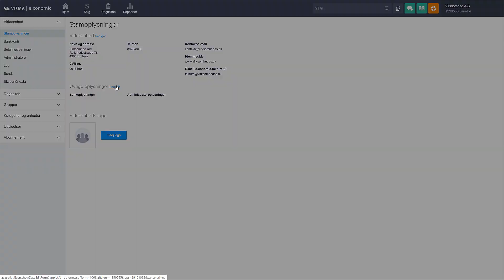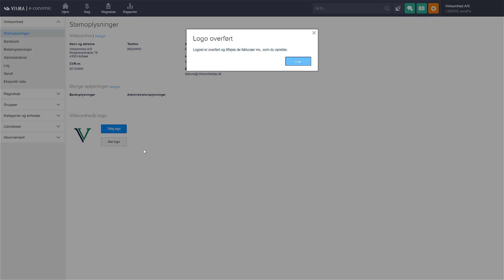Rediger stamoplysninger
I denne video kan du se, hvordan du redigerer dine stamoplysninger. Læs mere på vores e-copedia